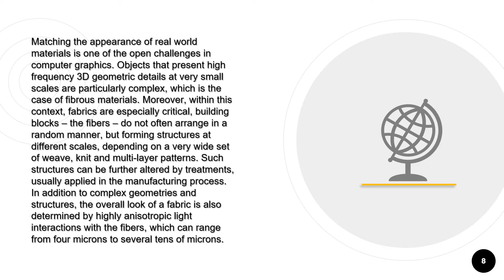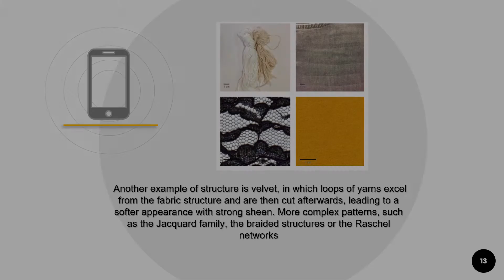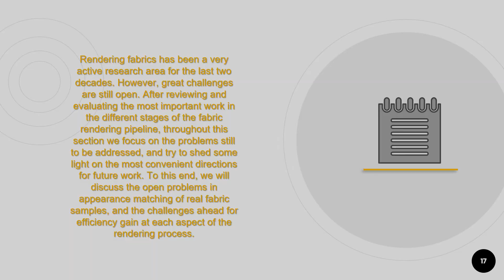Recent advances in fabric appearance reproductionاستنساخ مظهر النسيج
Reproducing the appearance of real world materials has been a long standing problem in computer graphics. Among them, fibrous materials such as cloth, remain as some of the most challenging to recreate.

اعداد:عفاف طلال الجهني
اشراف الاستاذة الدكتورة : شادية صلاح سالم
قسم الأزياء والنسيج - كلية علوم الانسان والتصاميم